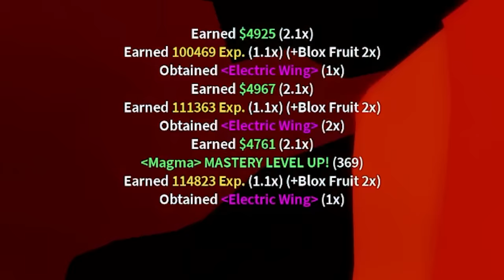Obtaining EVERY BLESSINGS And SCROLLS In Blox Fruits..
This video is EXPENSIVE lol
ty to memnicus for da music!